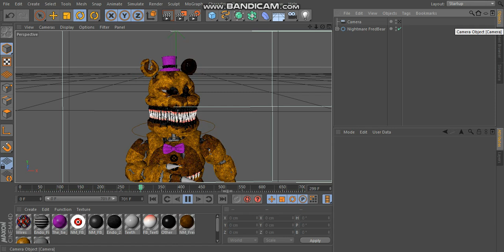nightamre fredbear test c4d